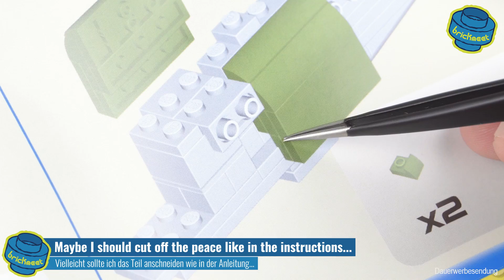COBI 5747 - P-39Q Airacobra (Magic Speed Build)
US Fighter Aircraft in Soviet Service *Lend-Lease* P-39Q Airacobra - COBI 5747 (Speed Build Review)

Pilot Alexander Pokryshkin got 48 from 59 victories in a P-39Q Airacobra